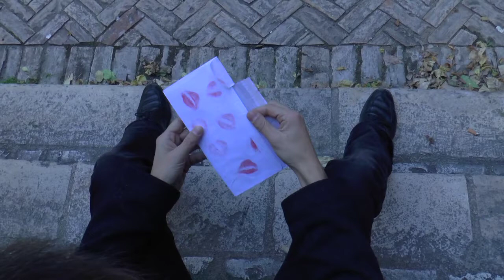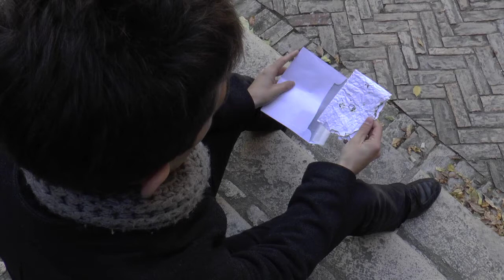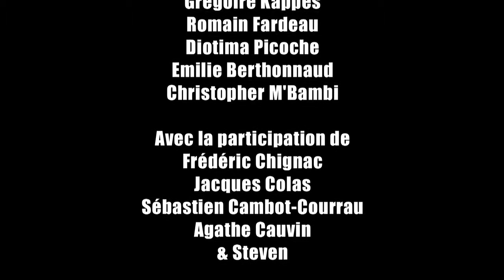CORBEIL Lycée Robert Doisneau Merci pour la lettre !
Les Petites Séquences 2013 du Festival du Film de Sarlat